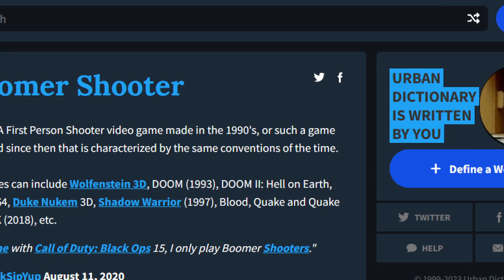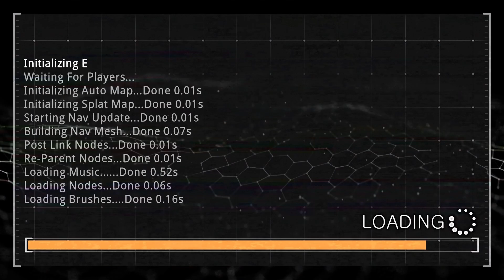Wes vs. Backlog - Prodeus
After nearly 5 years away, it's time to dust off the ol' capture cards and gaming systems, Wes vs. Backlog is BACK!

In this episode, we dive into what i consider the BEST "boomer shooter" currently on the market - Prodeus. Retro graphics, a crazy thumping soundtrack, more blood and gunk than you can shake a stick at, and one of the best shotguns on the planet. it's Prodeus!

Want more painting tips? It features over 400 pages of tips, tricks, projects, and overall advice to take you digital painting to the next level!

Buy "Draw and Paint Better with Krita" -

SOCIALS

Q: What is the program you use for organizing and sorting your references?

A: I use PureRef, which is totally free to use and a godsend when working, no matter what digital art program you prefer!